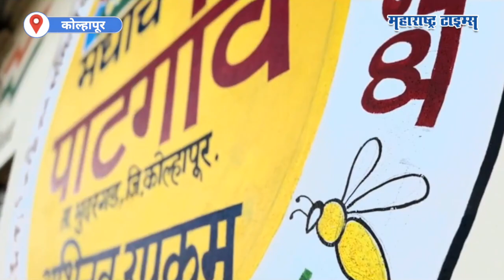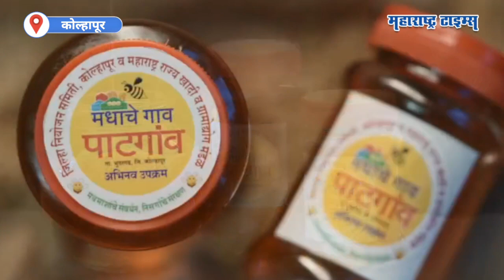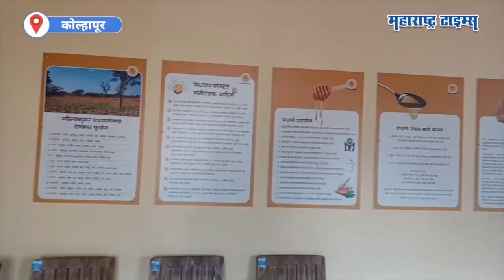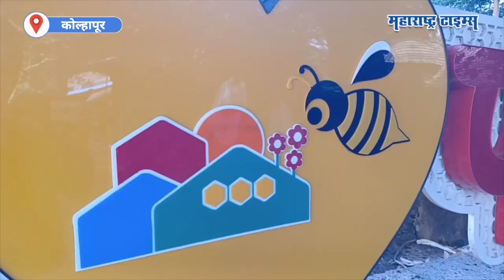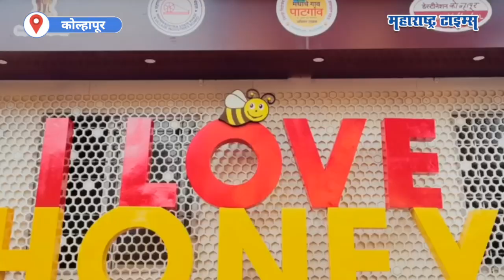Kolhapur Patgaon Honey Business | २८८ मधपालांकडे प्रत्येकी १०० पेट्या,वर्षभरातून ८-१० टन मधनिर्मिती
सह्याद्री डोंगर रांगांच्या पायथ्याशी वसलेलं कोल्हापूरच्या भुदरगड तालुक्यातील निसर्गरम्य अन् ऐतिहासिक असं गाव म्हणजे पाटगाव जे आता मधाचं गाव म्हणून ओळखलं जातंय...
निसर्गसंपन्न अशा या गावातून शुद्ध आणि आरोग्यदायी गुणधर्म असलेल्या मधाची निर्मिती होते...वर्षभरात साधारण ८ ते १० टन मधनिर्मिती करणाऱ्या या गावानं कोल्हापुरच्या शिरपेचात सुवर्ण तुराच रोवलाय...नवनव्या संकल्पनांसह इथं मधनिर्मिती होते...मध उत्पादन आणि विक्रीच्या योग्य प्रशिक्षणामुळे या व्यवसायातील महिलांचा सहभागही लक्षणीय आहे. पाटगावात प्रामुख्याने सातेरी प्रजातीच्या मधमाशांचं मध उत्पादन केलं जातं...विविध फ्लेवर्सही पाहायला मिळतात. इथं साधारणत: २८८ मधपाल असून प्रत्येक जणाकडे किमान १०० मधपेट्या आहेत...पाटगावच्या मधाला केवळ जिल्ह्यातच नाही तर राज्यात आणि परदेशातून ही मागणी होऊ लागली आहे. मधपाळांचे प्रयत्न अन् शासनाचा हातभार यामुळे एक व्यवसायातून अख्ख्या गावाला आर्थिक प्रगतीचा मार्ग सापडलाय...